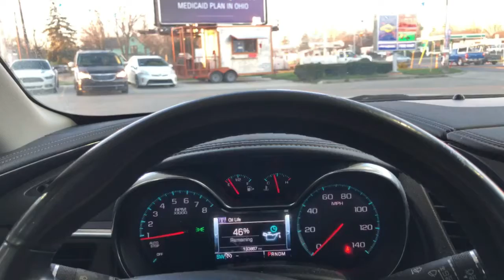Bohimien bbq (Harrisburg pike) food trailer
Derrick Johnson food reviews